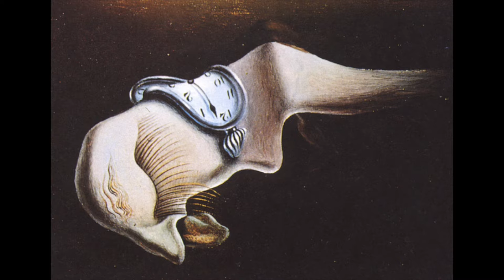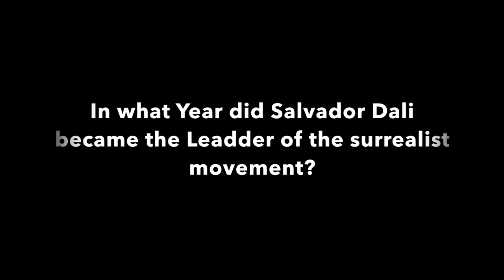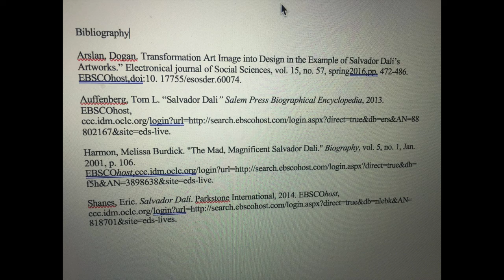The Famous Masterpiece of the Surrealist